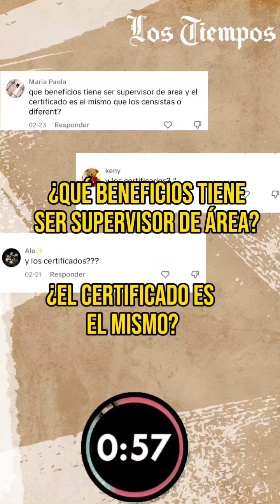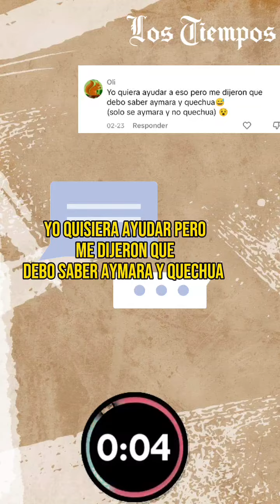Aclarando las dudas: Atendemos las inquietudes de los voluntarios censistas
Acá resolvemos tus dudas y comentarios que nuestros voluntarios censistas han dejado en los comentarios. Su participación es imprescindible  para el éxito del Censo.